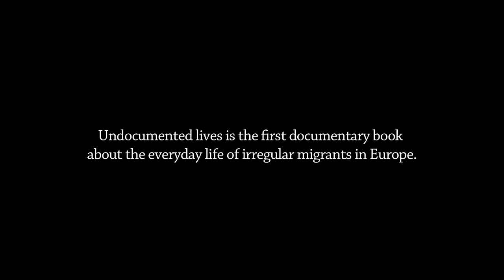Undocumented Lives 720 2013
Undocumented Lives is the first documentary book about the everyday
life of irregular migrants in Europe. This film gives you a glimpse of the eBook to come.

This award-winning book is now available on your iPad.